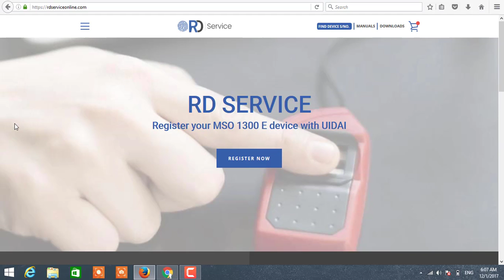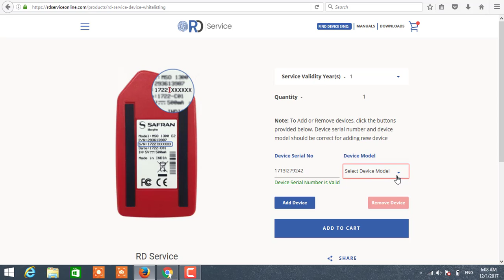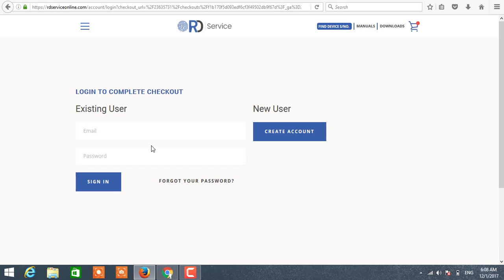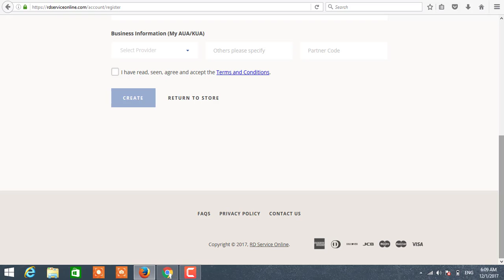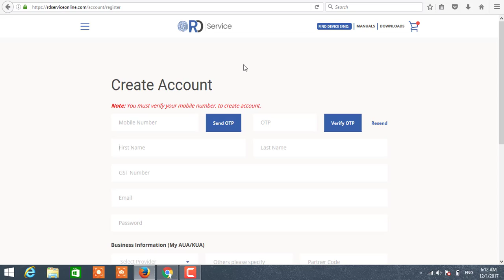जिनका 30/11/2017 को Fingerprint Register नहीं हुआ उनका क्या होगा ?Invalid Serial No. Porblem solved